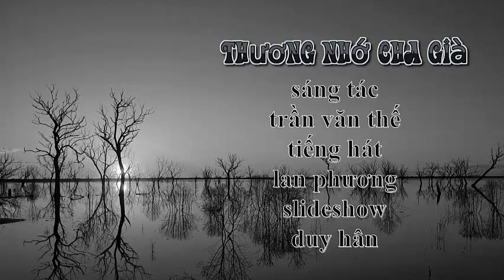Thương nhớ cha già - Trần V. Thế, tiếng hát: Lan Phương, Slide show: Duy-Hân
Thương nhớ cha già - Trần V. Thế, tiếng hát: Lan Phương, Slide show: Duy-Hân.. Nhiều /All ​​Playlists